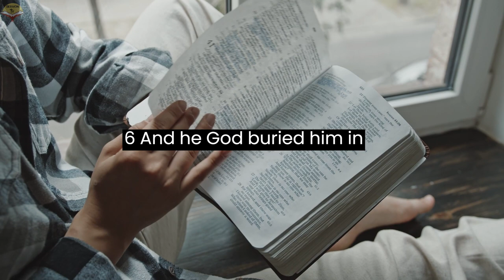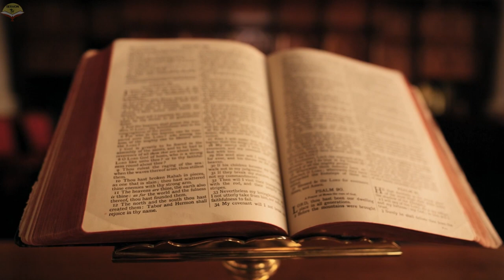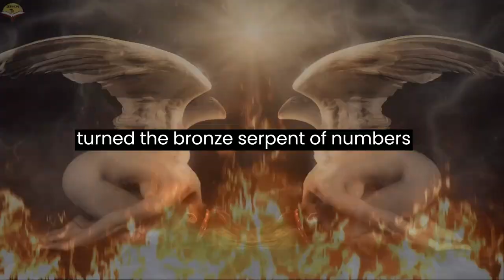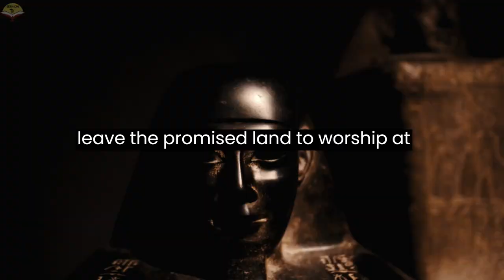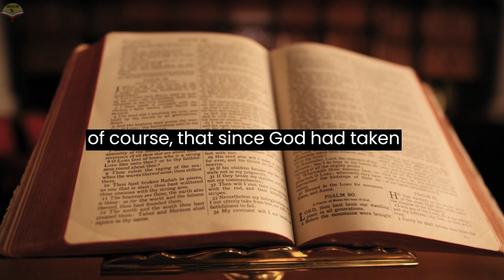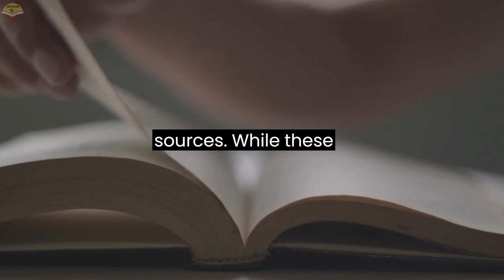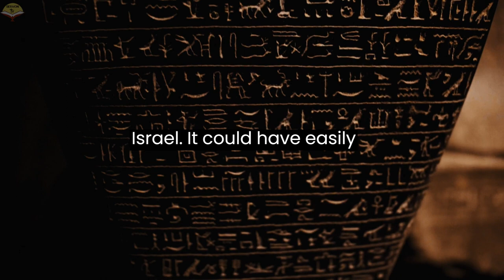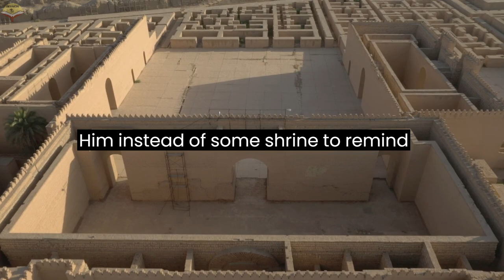Why did Michael and Lucifer fight for Moses' body? | Secret Revealed | religion facts god #2023